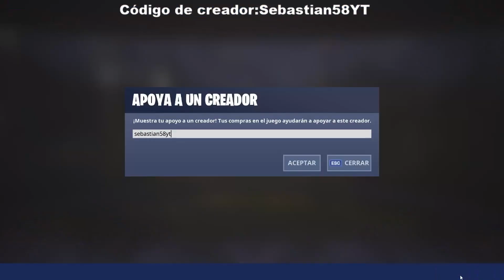!!!JUEGA CONMIGO AHORA!!! (Codigo Sebastian58YT)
Lo único que quiero con este directo es que lo pases muy bién,que nos divertamos y que nuestra pequeña familia cresca poco a poco.
Requistitos Sorteo:
1:Estar suscrito a mi canal
2:Tener Mi código En la Tienda
3:Mandarme foto por insta Que has comprado algo con mi codigo/Instagram

Requisitos para tener Mod:
1:Estar suscrito
 2:invitar a 1 persona y que diga que viene por tu parte
3:Estar en Almenos tres directos

partidas privadas si ganas te llevas pavos fortnite battle royale,
partidas privadas si ganas te llevas pavos,
battle royale,
fortnite,
partidas privadas en directo,
fortnite funny,
fortnite funny moments,
partidas privadas si ganas,
partidas privadas si ganas te llevas,
si ganas te llevas pavos fortnite battle royale,
pavos gratis en fortnite,
pavos gratis,
playstation 4,
fortnite gameplay